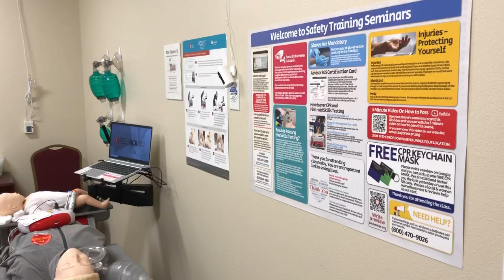CPR & First aid Certification Classes in Folsom, CA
View upcoming CPR & First-aid Certification Courses in Folsom CA. Courses are offered on every day of the week.

CPR & First Aid Classes in Folsom, CA: Empowering the Community with Essential Life-Saving Skills

In Folsom, CA, the importance of being prepared for emergencies cannot be overstated. Whether you're a parent, caregiver, or simply a concerned citizen, having the skills to perform CPR (Cardiopulmonary Resuscitation) and First Aid can make a critical difference in an emergency situation. Fortunately, Folsom offers a variety of CPR and First Aid classes designed to equip individuals with these vital skills.

Why CPR & First Aid Training Matters

Accidents and medical emergencies can occur without warning. In such situations, timely and effective intervention can save lives. CPR is a life-saving technique used when someone's breathing or heartbeat has stopped. It involves chest compressions and rescue breaths to maintain blood flow and oxygen until professional medical help arrives. First Aid encompasses a range of procedures and techniques used to provide immediate care for injuries and illnesses until professional medical services are available.

Available Courses in Folsom

Folsom offers several options for CPR and First Aid training, catering to different needs and schedules:

American Heart Association (AHA) Classes: The AHA is a leading provider of CPR and First Aid training. Their courses in Folsom cover basic and advanced techniques. The Basic Life Support (BLS) course is ideal for healthcare providers and first responders, while the Heartsaver CPR AED course is suitable for the general public. The First Aid courses cover essential skills to handle common injuries and emergencies.
American Red Cross Classes: The American Red Cross provides comprehensive CPR and First Aid courses in Folsom. Their offerings include Adult and Pediatric CPR, First Aid, and AED training. The courses are designed to be practical and hands-on, ensuring participants are well-prepared to respond effectively in emergencies.
Local Community Centers and Hospitals: Several community centers and hospitals in Folsom offer CPR and First Aid classes. These classes are often taught by experienced instructors and may include additional topics such as choking relief, stroke recognition, and emergency response planning.
Benefits of Local Training

Taking CPR and First Aid classes locally in Folsom offers several advantages:

Convenience: Local classes are more accessible, saving time and travel costs. You can choose from various schedules, including evening and weekend classes, to fit your busy life.
Community Focus: Training with local organizations means you receive instruction tailored to the specific needs and common emergencies in your area. It also fosters a sense of community responsibility and preparedness.
Certification: Most classes provide certification upon completion, which is recognized nationally and can be a valuable addition to your resume, especially if you work in a field that requires it.
Getting Started

To enroll in CPR and First Aid classes in Folsom, you can visit the websites of the American Heart Association and American Red Cross to find local classes. Additionally, checking with local community centers and hospitals can provide information on upcoming courses.

Investing in CPR and First Aid training is an investment in safety and preparedness. By equipping yourself with these essential skills, you become a vital part of the safety net that protects the community. In Folsom, the availability of diverse training options ensures that everyone has the opportunity to gain these life-saving skills and be ready to act in critical situations.